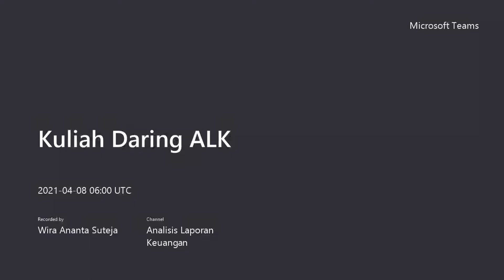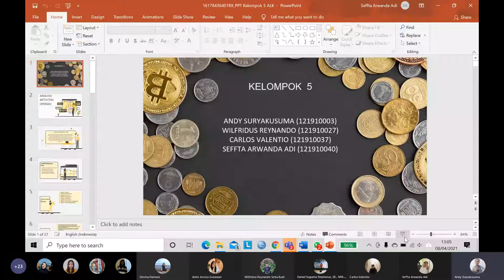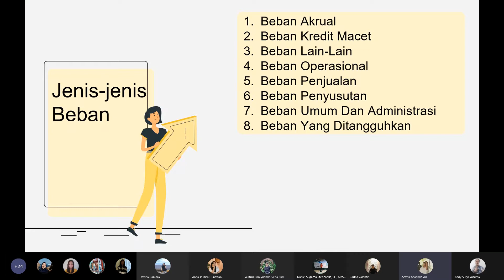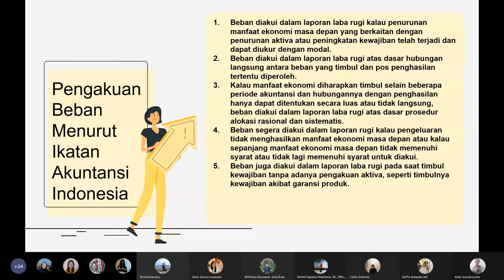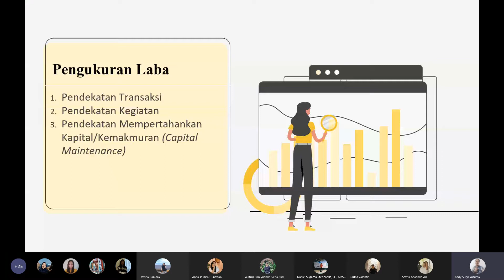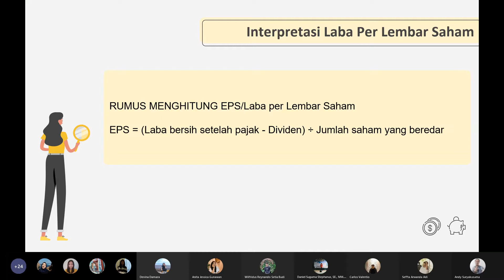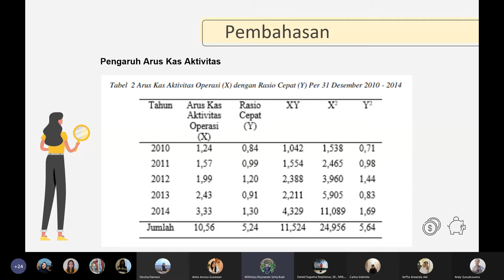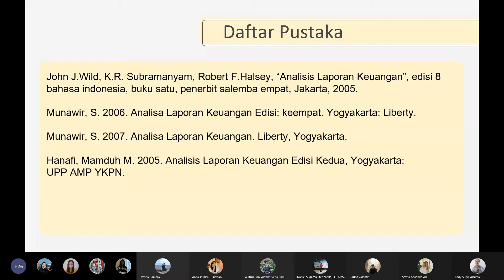Analisis Laporan Keuangan: Analisis Aktivitas Operasi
Apa dan bagaimana Analisis Aktivitas Operasi dilakukan...???
Mengapa penting untuk dilakukan...???
Mari kita ikuti pemaparan berikut ini...